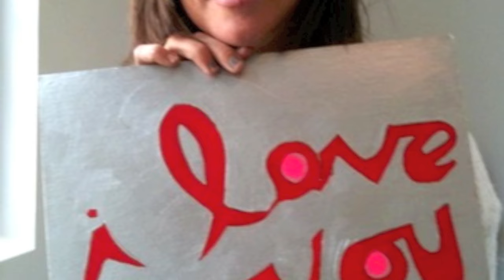Cat Power - Willie Deadwilder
This is a rare extended version of the song "Willie", track number six on Cat Power's album The Greatest. It was recorded during the sessions of the You Are Free album, back in 2003. Also, this was released as a bonus track with the Speaking for Trees DVD.

The vocals on the song are provided by Cat Power (Chan Marshall), and it features M. Ward (half of the She & Him indie pop duet) playing the guitar. It was written by both of them and recorded in a single take.

I'm not a great video editor, so I just selected some pictures of Chan to go along with this great tune, which is the thing to be enjoyed here. She is really cute, though.

The lyrics are too long, so Youtube wouldn't allow me to post them on the description, which makes sense as the song is 18 minutes long. They can be found here:

Finally, I do would like to dedicate this song to my awesome best friend, who introduced me to this song and who I really miss right now. The last frame is specially for you. I love you, Mariana.